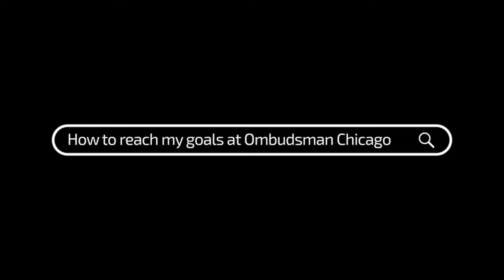Reaching Your Goals with Ombudsman Chicago